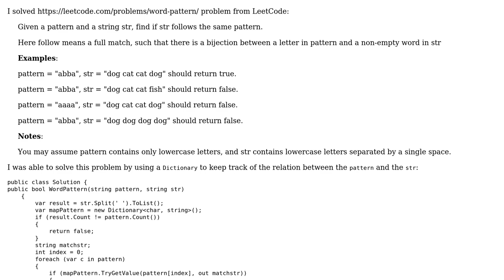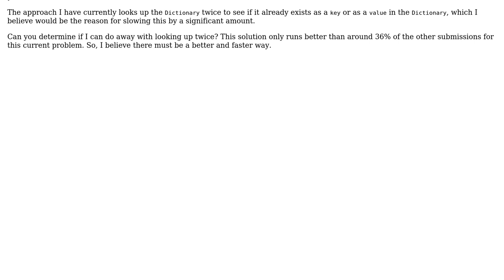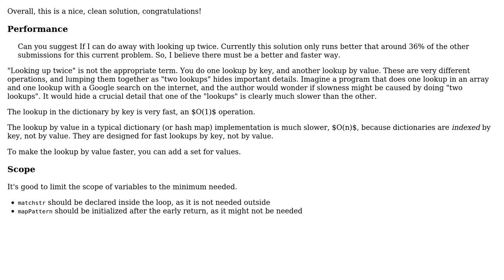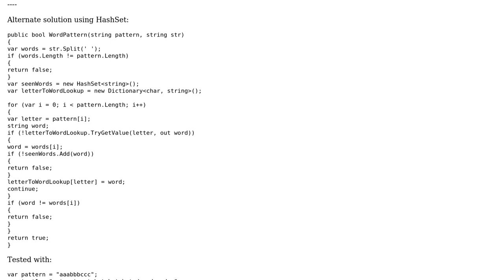Code Review: Word Pattern challenge in LeetCode (2 Solutions!!)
Code Review: Word Pattern challenge in LeetCode

With thanks & praise to God, and with thanks to the many people who have made this project possible! | Content (except music & images) licensed under CC BY-SA | Music | Images & others | With thanks to user thebenman user RobH user janos user Jamal and the Stack Exchange Network Trademarks are property of their respective owners. You are responsible for your own actions.